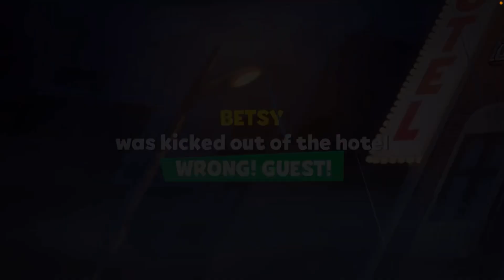Detective Rabbit || Suspects Mystery Mansion